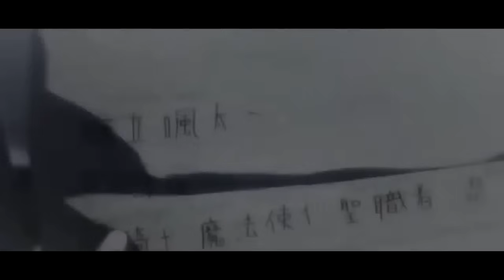Мальчик умеющий читать мысли девушек, создает собственный гарем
Сегодня я вам расскажу о прекрасном аниме под название Если бы я сломал её флаг

Старшеклассник Сота Хататэ имеет способность предвидеть «флаги», например, такие как «флаг смерти», «флаг дружбы» или «флаг отношений». Несмотря на владение способностью «предвидения флагов», юноша избегает любой возможности подружиться с кем-то из-за полученной травмы во время крушения корабля. Но четверо красивых девушек заинтересовались его странным образом жизни и нарочно поселились с ним вместе в школьном общежитии.